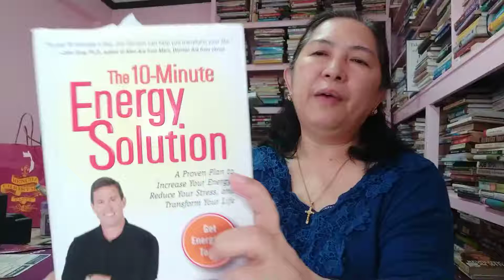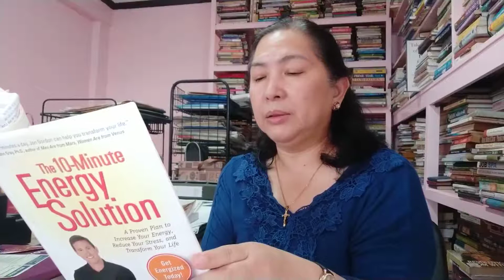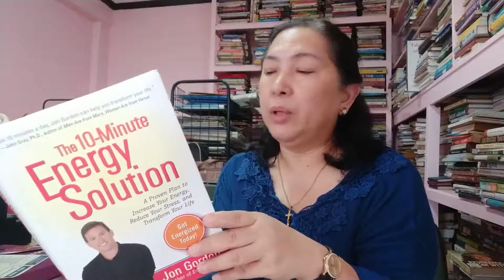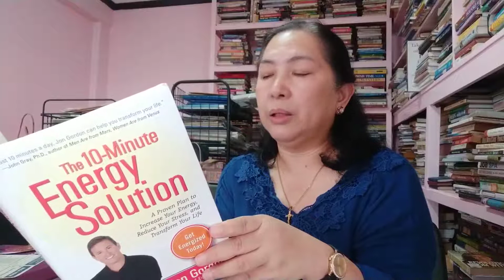10 mins Energy Solutions_Day 29